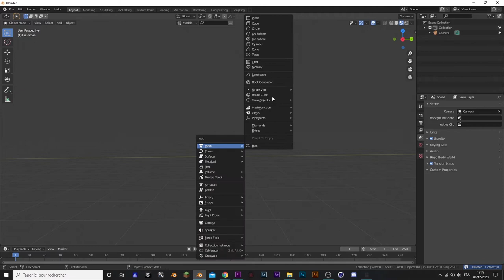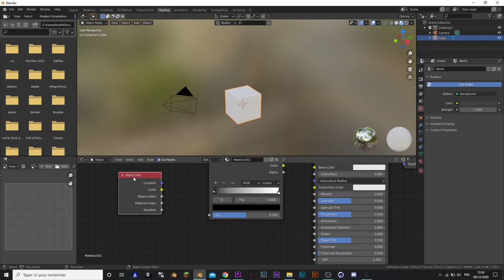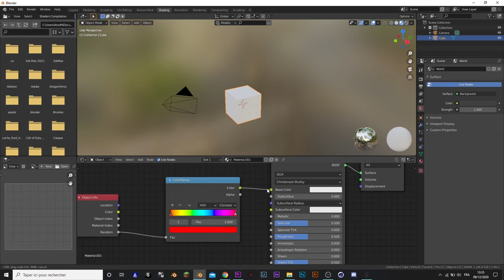Comment randomiser la couleur d'un objet dupliqué ? TUTORIEL BLENDER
Cette vidéo fait partie d'une série de Tips que je propose sur Twitter.